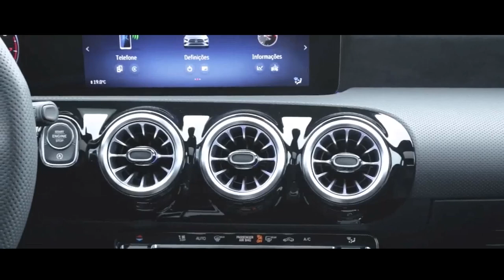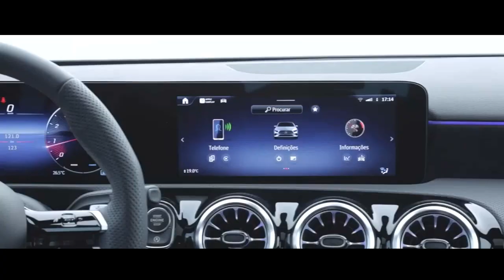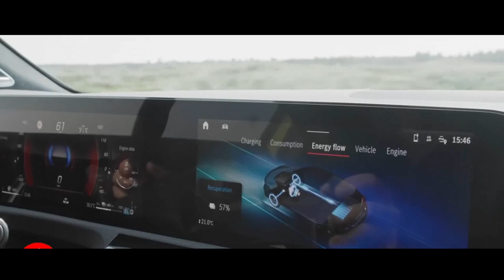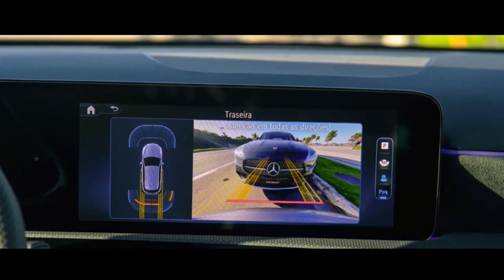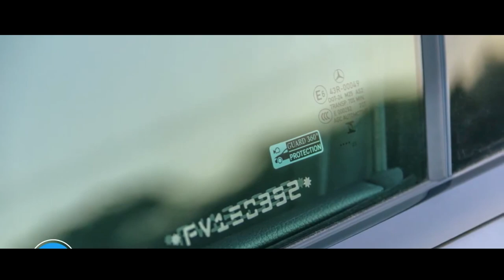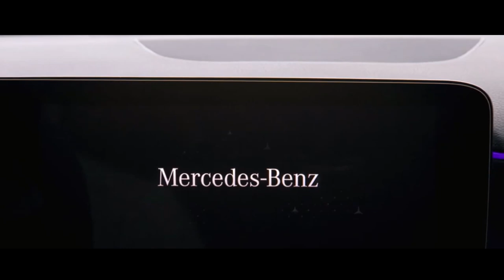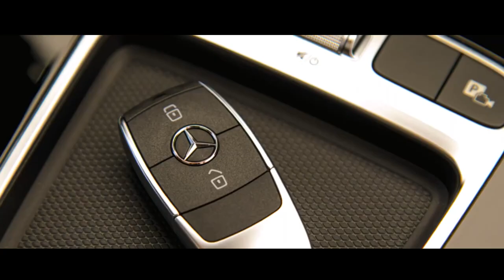MERCEDES BENZ CLASSE A 2024 HATCH